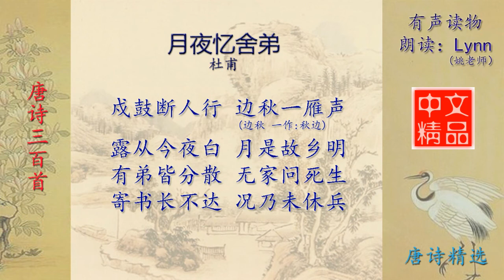月夜忆舍弟 杜甫 唐诗三百首配乐朗读与释义